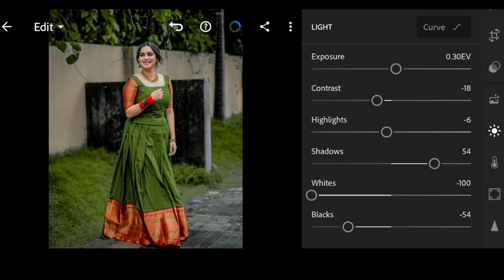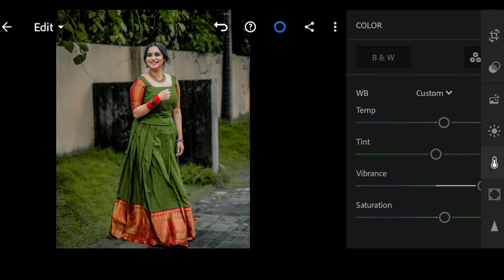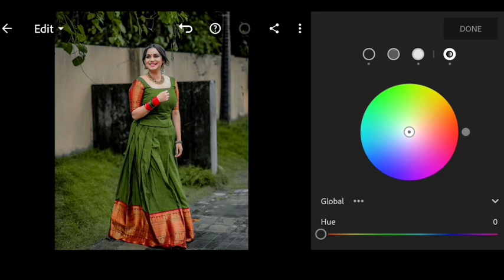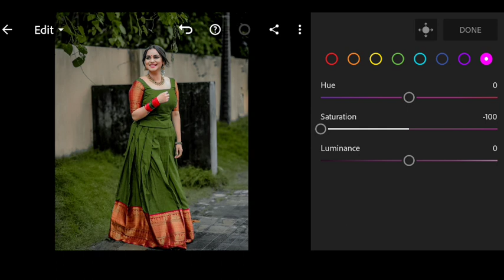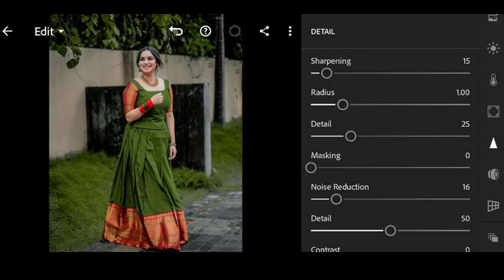Special Green preset | Lightroom Green preset | Lightroom preset DNG & XMP presets | free Preset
Hi All...

card

FOR EXAMPLE

Mobile Stand SncD7S

Mallueditographer